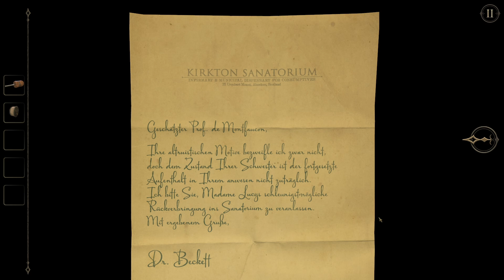The Room Two🔎 Let's Play #07 - Lichtstrahlen, Schubladen | Das Batterieladegerät & Käfer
Ich befinde mich immer noch in einem Raum mit faszinierenden Rätseln und unfassbaren Verbindungen in andere Räume. Verknüpft mit hinterlassenen Nachrichten von A S. Wo wird mich der nächste Raum hinführen, gibt es ein Ende dieser Rätseljagd und was ist mit meinem Vorgänger A S? Wie lange streife ich schon in diesem Labyrinth aus Räumen herum, wo Zeit anscheinend keine Rolle zu spielen scheint?

Wie meine Geschichte beginnt und was sich so alles ereignet seht Ihr hier: